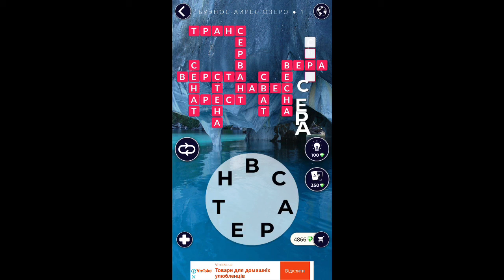Буэнос-Айрес Озеро 1/16 Words of Wonders WOW